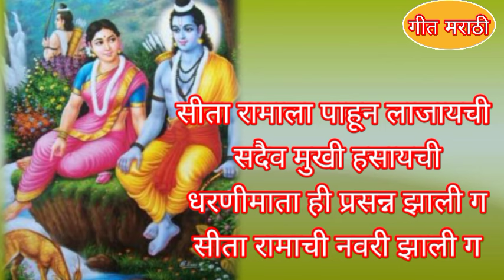रामाचे भजन सीतारामाचे मन प्रसन्न करणारे नवीन#भजन अभंग#भक्तीगीत भक्ती भजन सीता रामाची नवरी झाली ग